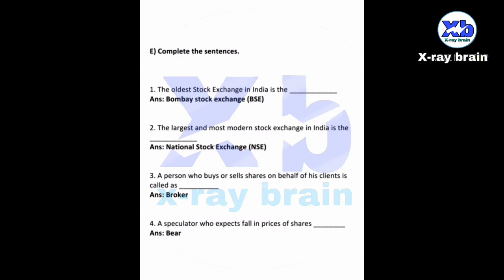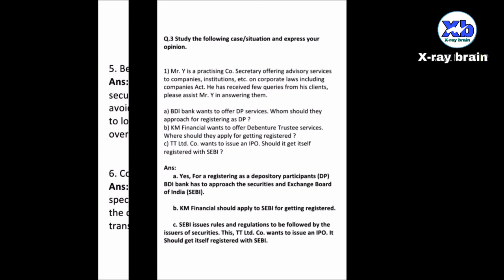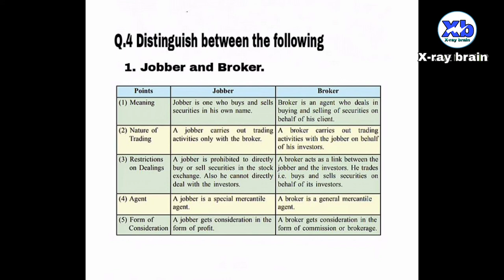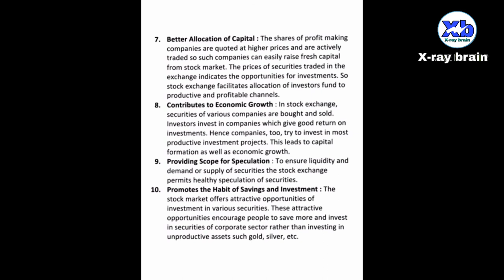Stock Exchange solved exercise | 12th Commerce Maharashtra board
Hello friends,
In this video we are provided Secretarial practice ( SP ) notes for class 12hsc Maharashtra student
Take a Screenshot all exercise notes.

And also any suggestion and questing ask on YouTube comment section boxs

Create by X-ray brain,